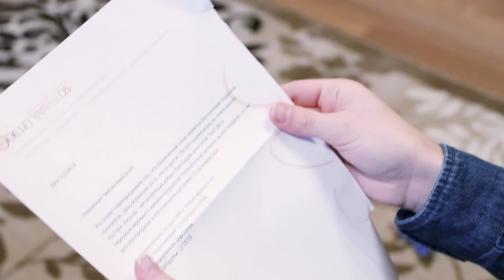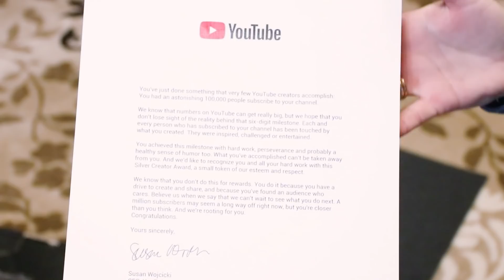Серебряная кнопка YouTube за 100 тысяч подписчиков для канала "На даче жить!"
Серебряная кнопка ютуб пришла довольно быстро и я хотела испытать эмоции от ее распаковки вместе с вами!

Всем привет, я Олечка Зотова- девушка строитель. И мы с мамой строим дом своими руками. Дача своими руками это весело. Смотрите мои видео про строительство дома своими руками.
Также смотрите другие мои видео в стиле DIY - сделай сам

Я строю котельную на даче, причем, своими женскими руками. В этом видео  я рассказываю о своих планах по поводу строительства дома на даче и обустройстве земельного участка. А начать я решила с отопления и котельной. Дом своими руками - это весело!
Строительство дома это важная часть жизни нашей семьи, а так же я обустраиваю огород и сад.
Моя дача- это моя мечта. Ремонт и стройка это мое хобби, а деревянный дом моя цель. Это не просто коттедж, а по нему можно форумхаус снимать

Ремонт квартир легче, чем постройка дома своими руками.
Строительство дома своими руками нелегкая задача.
Загородный дом своими руками - это весело.
Дачный дом своими руками - это очень просто, если захотеть.
Дом на дачном участке может стать хорошей заменой квартире.
Дачный участок будете радовать вас свежим воздухом и овощами.
Дом и его строительство - это очень увлекательный процесс.
Земельный участок купить не так дорого, как квартиру.
Дом и дача могут стать вашим уютным жилищем
Загородный дом гораздо лучше тесной квартиры
Дача своими руками -это не так сложно, как кажется.
Дачу можно обустроить под постоянное жилье.
Дачный дом - это долго , но на века.
На даче жить приятно, а летом еще и вкусно